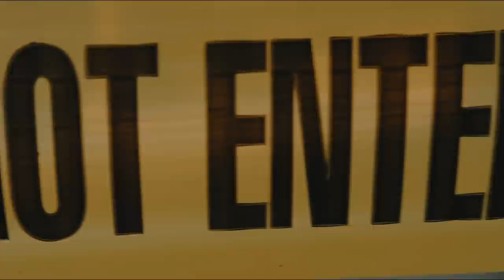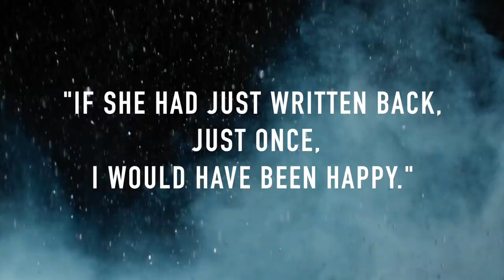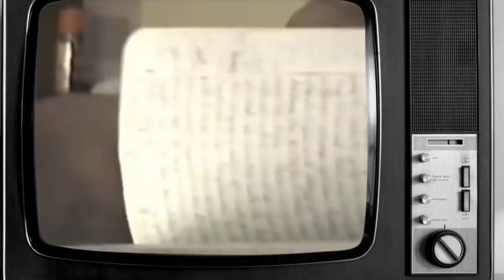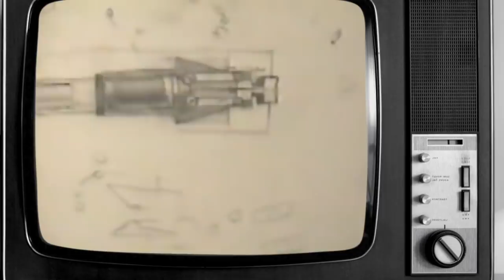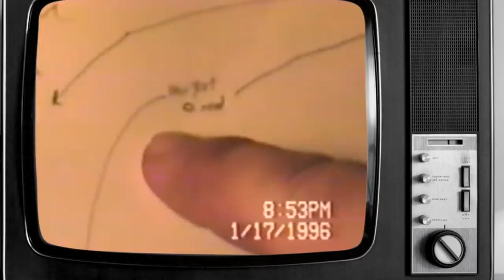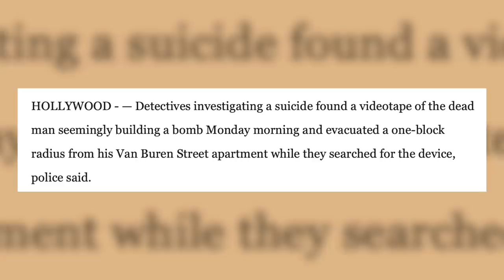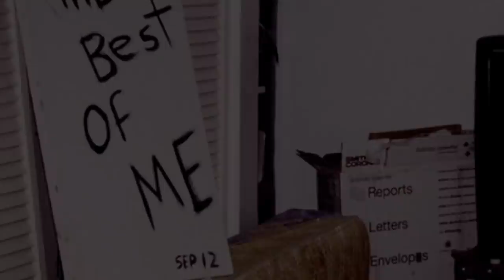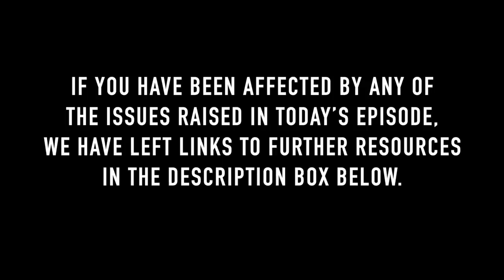A Dangerous Obsession: The Case Of Ricardo Lopez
In September 1996, police in Florida were called to an apartment and discovered a disturbing scene. They would soon realise they were in a race against time to stop a murder plot from being carried out in a country thousands of miles away. This is the case of Ricardo Lopez.